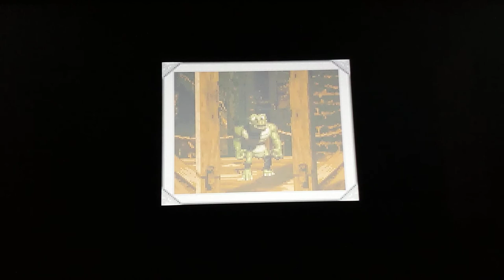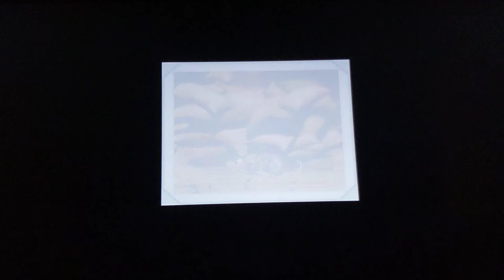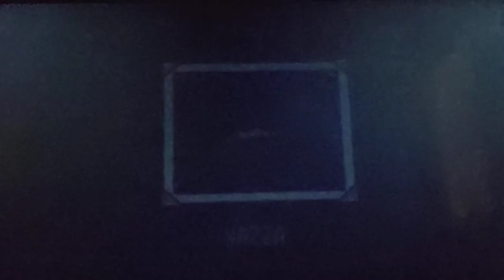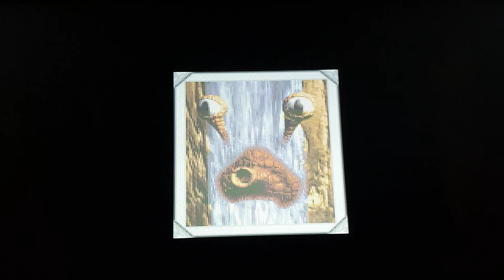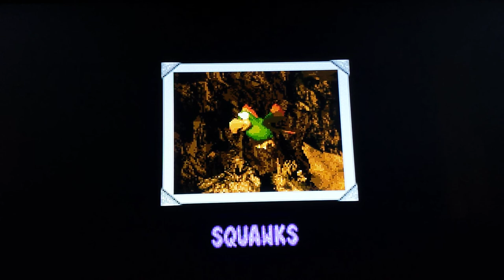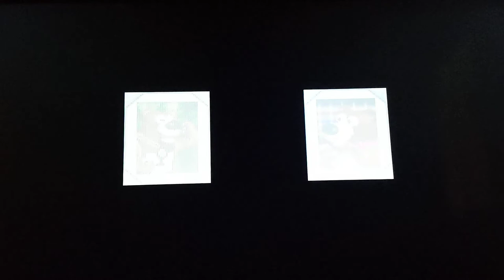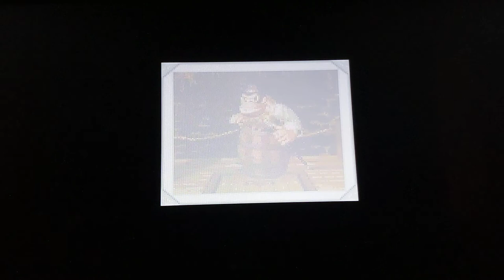Donkey Kong country 3 Dixie Kong's Double Trouble | First End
This is the first end of the game.